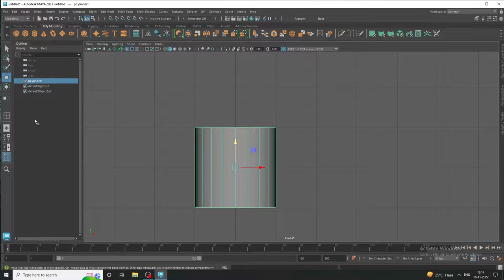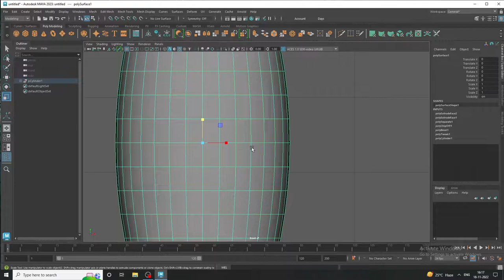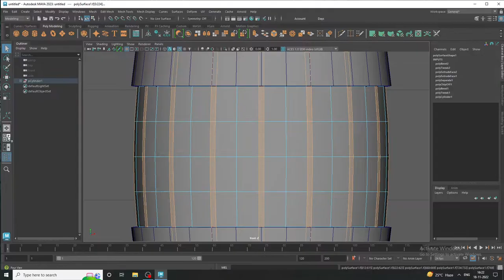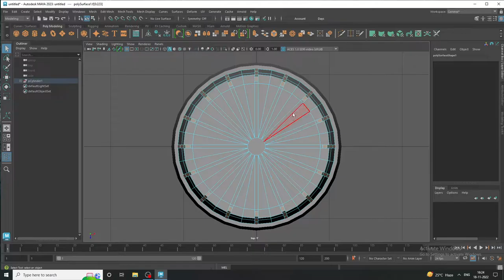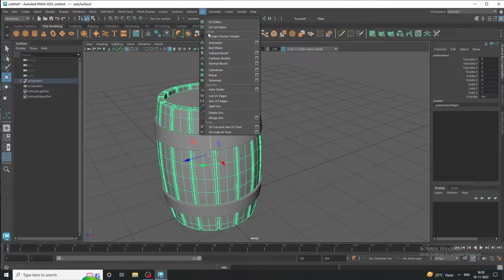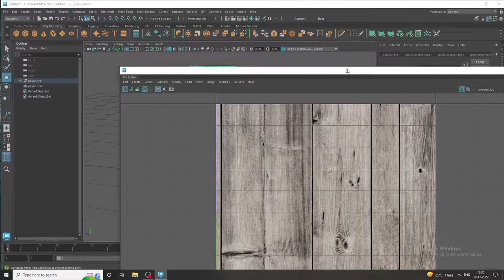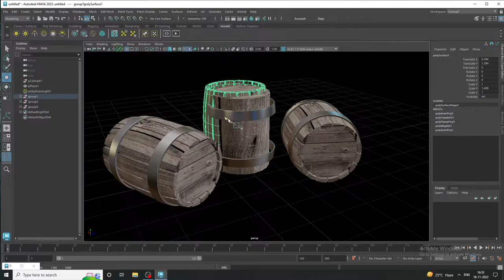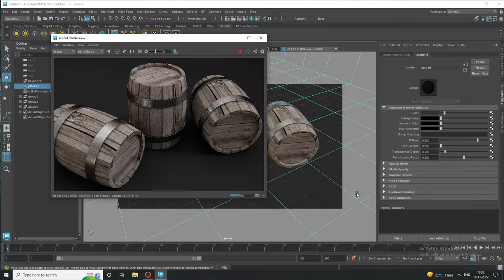Wooden Barrel / Game Asset / 3D Modeling Tutorial In Maya 2023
Hey Guys,

That’s why all of you Request you to like the video and how do you like my video, definitely write in the comment